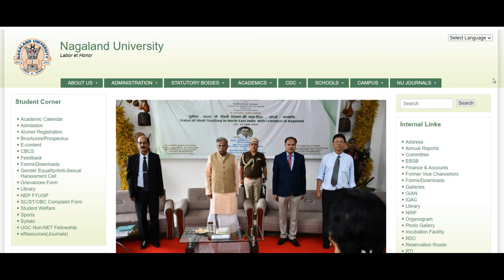Reopening/ Commencement of Classes for PG and PhD Students (Winter Session) | Nagaland University